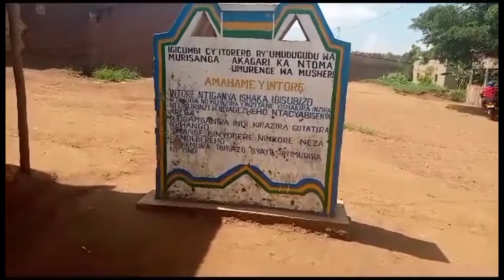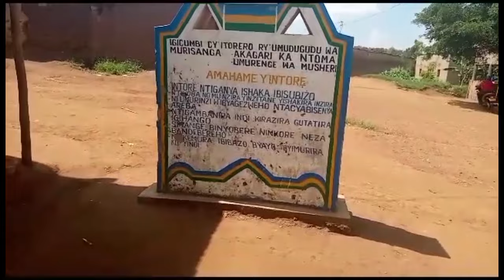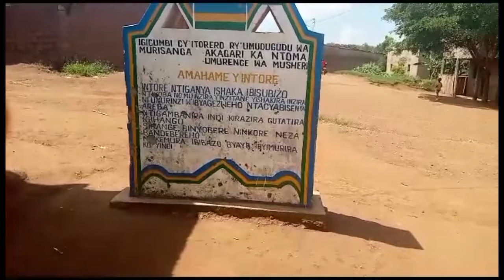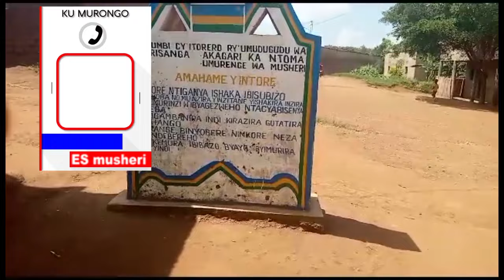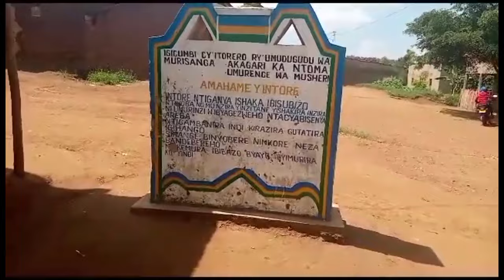Kigali : Mu mazi hagaragaye undi murambo